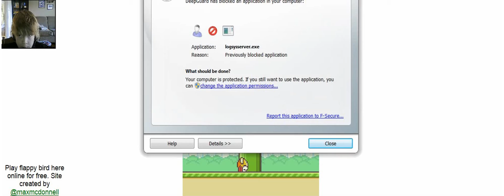flappy bird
random flappy bird